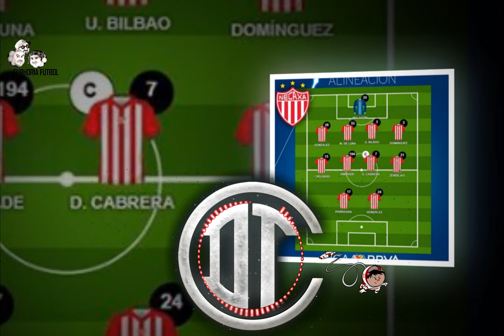Crónica Endiablada Toluca FC Vs. Necaxa J3 Guardianes 2021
Omi One nos platica lo vivido en el partido de Toluca fc vs Necaxa J3 Guardianes no te lo puedes perder, no olvides dejar tu like y activar la campanita de notificaciones para que no te pierdas nuestro contenido y regalanos tu comentario del partido.